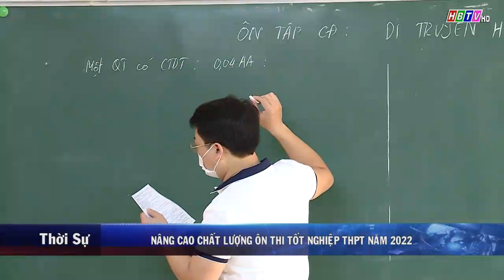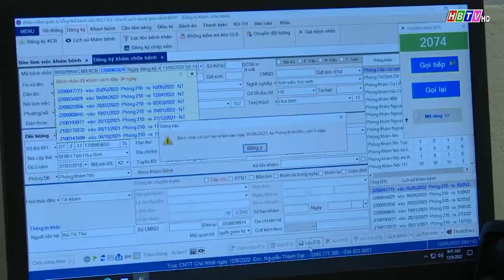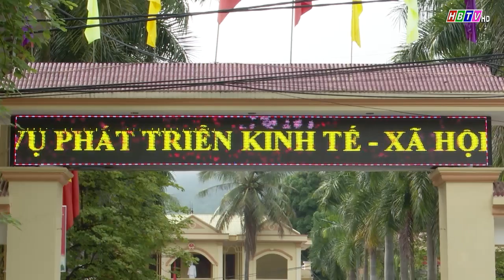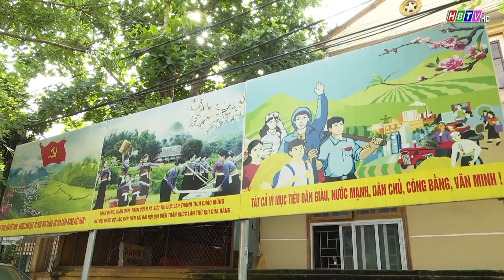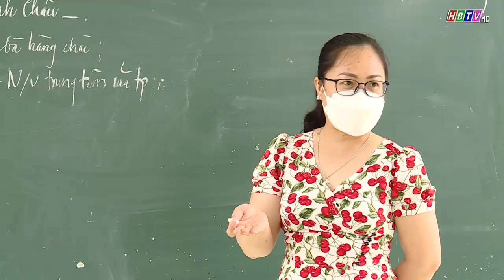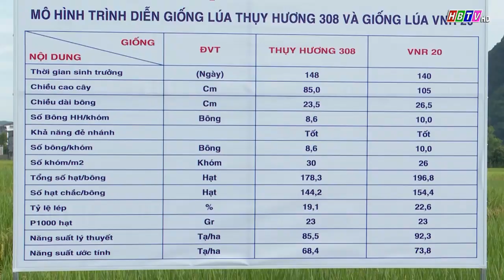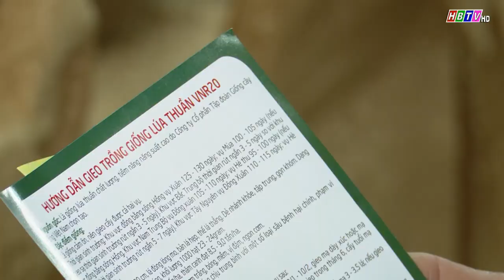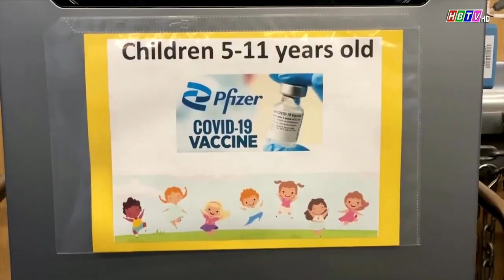Thời sự Hòa Bình tối 18/6/2022